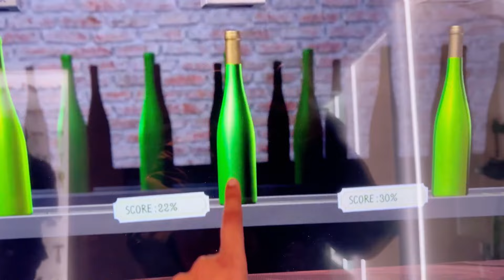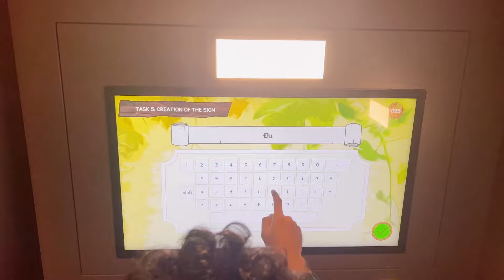COLMAR | FRANCE | ROAD TRIP | WINE TASTING | STREET WALK | FOOD | LUNCH | RESTAURANT | WITH FRIENDS